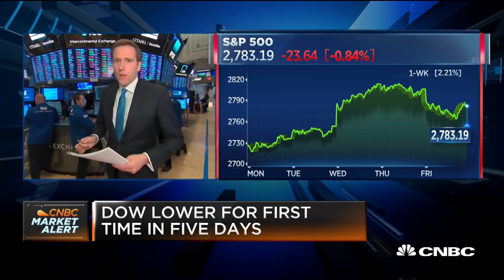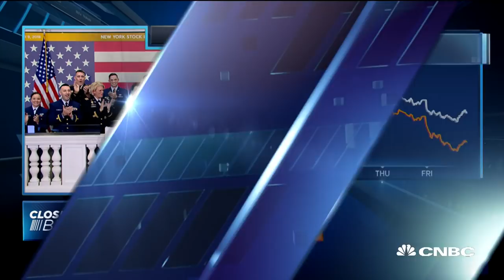Dow closes off session lows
CNBC's Wilfred Frost and Bertha Coombs report on stocks seeing the worst one-day losses of November.